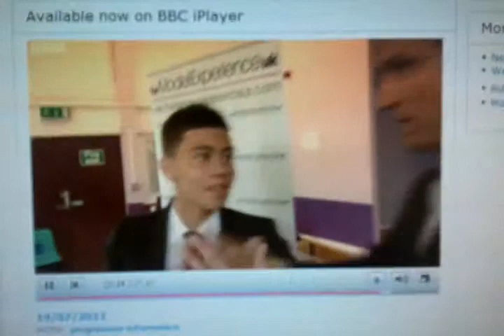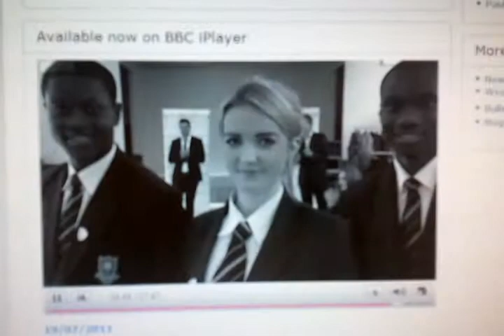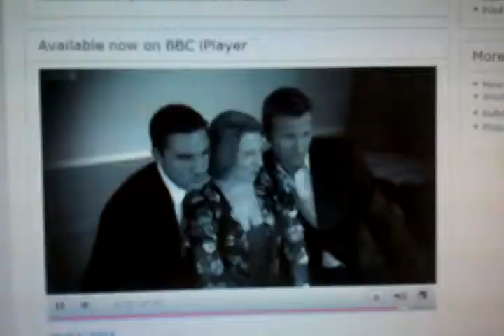Model Experience Visit Leeds School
LEEDS MODELS' NEW VENTURE IS 'JUST THE JOB' FOR SCHOOL LEAVERS

STUDENTS in West Yorkshire are being inspired into becoming 'model pupils' - as part of a ground-breaking initiative designed to hit back at claims that the nation's school leavers are unfit to work.

Teenagers across Leeds and Bradford are among the first to benefit from the new venture launched by Yorkshire models Matt Bates and Sean Hopwood.

It aims to banish slovenly behaviour - and drive up standards - among students in schools and colleges by taking skills learned from the catwalk and placing them in the classroom.

"Educational standards and school leavers' fitness to work has been thrust under the media spotlight in the last 24 hours," said Matt, aged 37, from Cookridge, Leeds. His 18-year modelling career at Nemesis model agency has seen him travelling the world working for the likes of Berghaus, Armani, Henri Lloyd and Adidas.

 "Schools in West Yorkshire are bucking the trend and introducing new approaches - such as ours - to improve social mobility and give their students the best possible career chances.

"They are turning to us in ever-increasing numbers to give their students new skills, greater confidence, and an inside rack on how to make a positive impassion - both in and out of the classroom."

The two friends met at a celebrity fashion show in Roundhay Park, Leeds, when the Bollywood Oscar Awards came to Yorkshire four years ago.

They launched The Model Experience to fill a gap in the market, with the original aim of adding an extra dimension for the growing number of hen parties looking to try do something different on their weekends away.

Since then, their idea has captured the imagination of a growing number of Yorkshire businesses who are drawing upon the duo's skills and insight of the model industry as a way of boosting staff morale and improving confidence at team-building days.

Now, the formula is being transferred into the classroom as a way of improving behaviour and equipping students with new and practical life skills, giving students from all backgrounds access to greater opportunities.

The sessions help students understand how to the sessions are titled 'innovative interview techniques and confidence building for school leavers'
and within these sessions students learn how to dress appropriately, how to dress on a budget, interview preparation, greeting techniques, how to walk with presence, the importance of first impressions, timekeeping, hot to keep a positive mental attitude, and the importance of a healthy lifestyle

"We get across serious messages in a fun and interesting way. The students can identify with us and the way we get important messages across," said Sean, aged 26*, of Radcliffe, Manchester*, who has worked for brands such as Harrods, Hugo Boss and Flannels.

"Feedback from students and teachers alike is very positive and we are taking our concept into more and more schools and colleges."